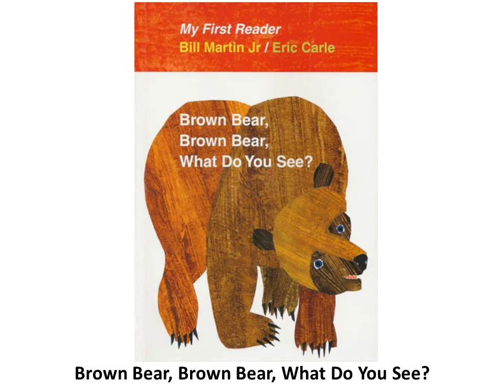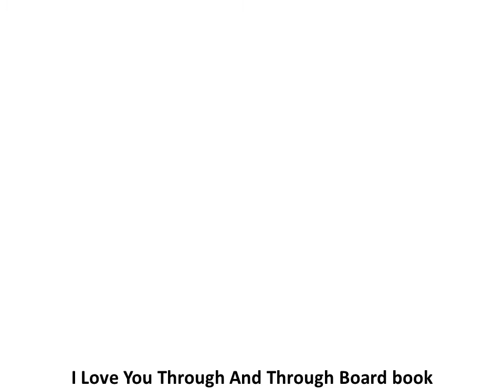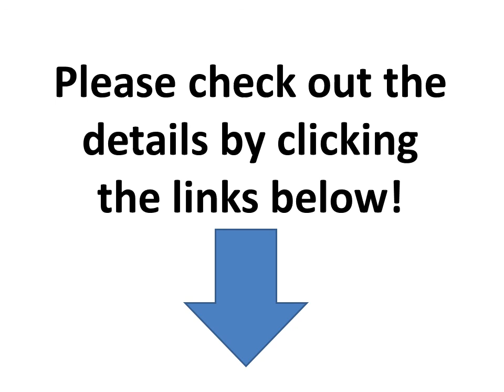Cheap Kids Books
First 100 Words Board book

Little Blue Truck Board Book

The Day the Crayons Quit

The Very Hungry Caterpillar

Chicka Chicka Boom Boom (Chicka Chicka Book, A) Board book

Animals (Baby Touch and Feel)

Doggies (Boynton on Board) Board book

Press Here Hardcover

Brown Bear, Brown Bear, What Do You See?

Goodnight, Goodnight Construction Site Hardcover

Green Eggs and Ham Hardcover

Big Board Books Colors, ABC, Numbers (First 100) Board book

I Love You Through And Through Board book

One Fish Two Fish Red Fish Blue Fish (I Can Read It All by Myself)

Where Is Baby's Belly Button? A Lift-the-Flap Book Board book

Touch and Feel: Farm (Touch & Feel) Board book

Where Do Diggers Sleep at Night? Board book

The Going-To-Bed Book Board book

Pat the Bunny (Touch and Feel Book) Plastic Comb

Moo Baa La La La Board book